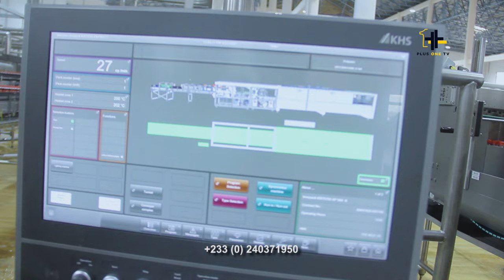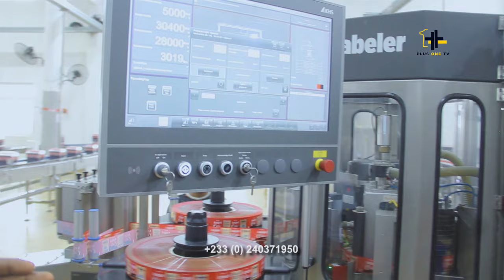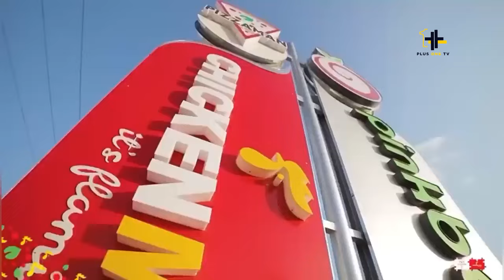Dr Kwaku Oteng Showed Off his $50million dollars Beverages Factory to Abigial & Plus1 Tv❤️Part 1..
Dr Kwaku Oteng Showed Off his $50million dollars Beverages Factory to Abigial & Plus1 Tv❤️Part 1.. PLEASE WATCH AND DO NOT FORGET TO SUBCRIBE,LIKE,COMMENT AND SHARE THIS YOUTUBE CHANNEL. ghtrends ghnews zionfelixtv abrantepaonlinetv kofi tv celebritynews showbiz ghtrends @Emadek TV @Poku 1 TV @Zionfelix TV @KOFI TV @AmeyawTV @WONTUMI TV LIVE @Afia schwar @chat tvgh @Kobby Kyei News Live @Sammy Flex TV @Beyou Comedy @Obotan comedy TV @WODE MAYA @GH VYBES TV @FENdi Zhou